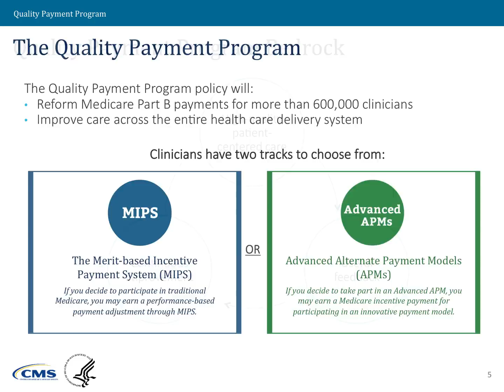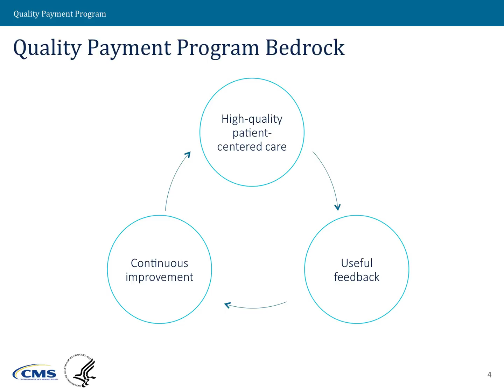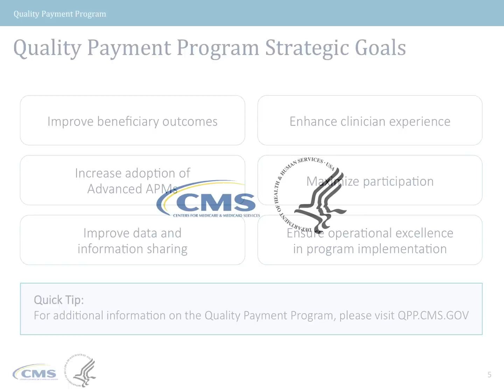What is the Quality Payment Program?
In this lesson, Molly MacHarris, MIPS Program Lead with the Center for Clinical Standards and Quality, provides a concise introduction to the new CMS Quality Payment Program. You will gain insight into the two pathways offered by the program, specifically the Merit-based Incentive Payment System (MIPS) and Advanced Alternative Payment Models (APMs). You will also learn about the foundation of the Quality Payment Program as well as its strategic goals. Visit qpp.cms.gov for additional resources and questions.